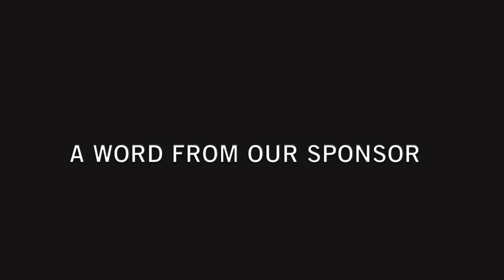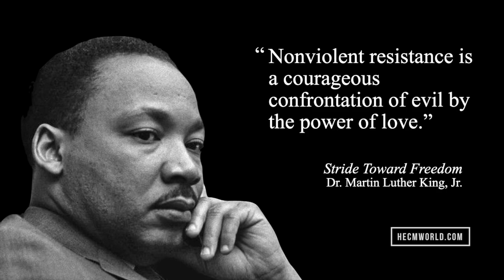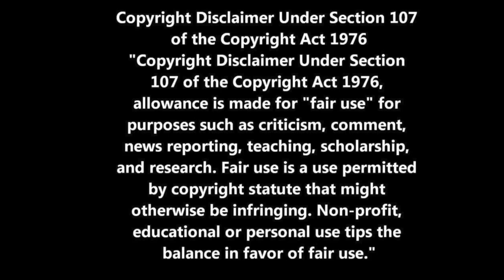6 Life Changing Lessons from Dr Martin Luther King, Jr. Friday's Food for Thought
“The world needs dreamers and the world needs doers. But above all, the world needs dreamers who do”, writes renowned author Sarah Ban Breathnach.

Next Monday is a banking holiday in honor of the late Dr. Martin Luther King which led me to reflect on what lessons we can learn from the man who is considered one of the icons of the civil rights movement.

Evil cannot overcome evil. In his first book Stride Toward Freedom King wrote, “Nonviolent resistance is a courageous confrontation of evil by the power of love”. King credited the concept of nonviolent resistance in Henry David Thoreau’s Essay on Civil Disobedience and his exposure to the teachings of Mohandas Gandhi. The power of nonviolent action became clear to King in the Montgomery bus boycott of 1955.

Dare to dream. Reverend King knew the power of both possessing and casting a vision in effecting meaningful change. In his famous, I Have a Dream speech King challenged Americans to rise and live out the true meaning of the American creed.

Don’t judge others on their appearance. To varying degrees, we’re all guilty of this. Thankfully this world is filled with a variety of people, races, creeds, and religions. This challenges us to practice treating individual not based on their appearance but the content of their character.

Persevere and push through. Every great cause, mission, or plan will have its setbacks and moments of deep discouragement. However, King leveraged these challenges as an opportunity to develop a strength of character and faith that would serve him and his followers well in the days to come. How will you push on despite resistance this year?

Serve others. Do you want to be a leader? Then serve. Do you want satisfaction in this life? Then serve others. Finding how we can step up and not only see the needs of others but meet them is a sign of one’s strength of character.

Take a stand. What do you do when you see injustice? Remaining silent only makes you a silent sympathizer. It takes courage to speak when others are silent. Where can you stand for what is right in your personal or professional life?